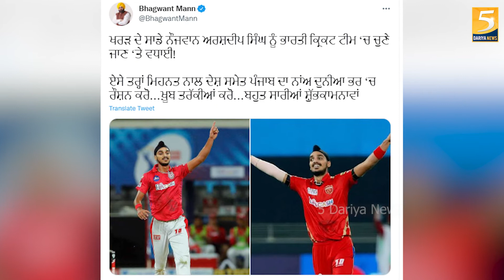खरड़ के युवा Arshdeep Singh का Indian Cricket Team में Selection - 5 Dariya News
Arshdeep Singh And Jitesh Sharma To Be Selected For IND vs SA T20 Series